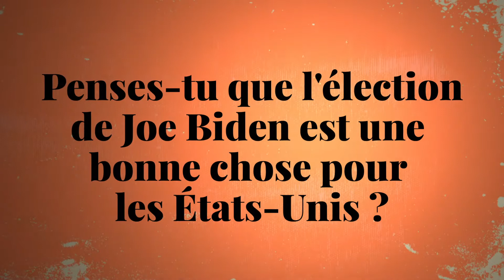Morgoran - Je ne viendrai pas (showcase)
Quand un passionné de voyage prend sa guitare pour nous raconter sa vision du monde, on se projette tout de suite dans son décor. Une expérience folk dépaysante et poétique.